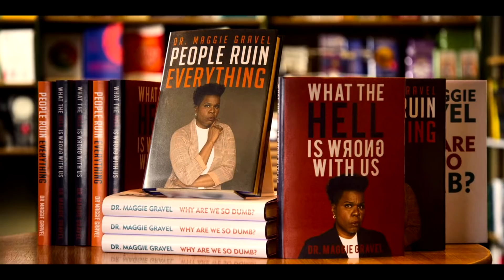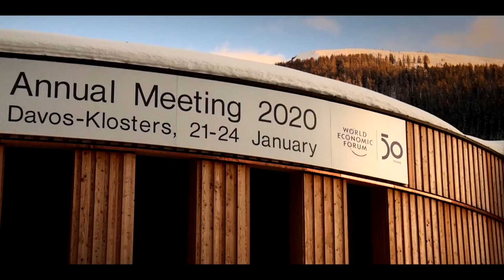Death to 2020 - Úsměvná rekapitulace nelehkého roku - Recenze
Minulý rok se na nás sesypalo hned několik nehezkých událostí. Že se ale dá i takovým situacím zasmát, dokazuje nová komedie Charlieho Brookera.